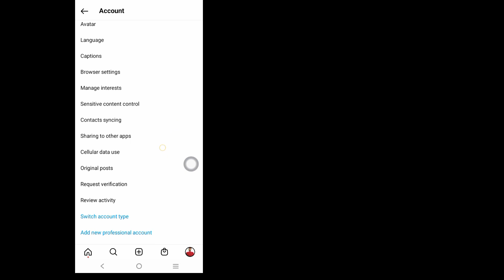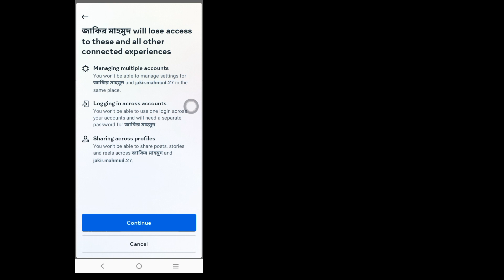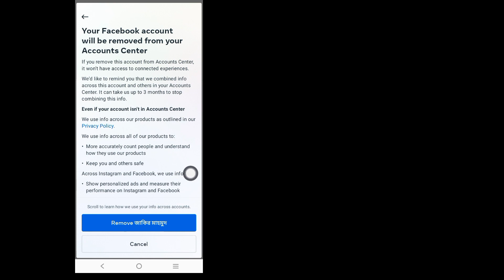Cómo desconectar su cuenta de Facebook de Instagram | Cómo desvincular Facebook de Instagram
Te mostraré cómo desconectar tu cuenta de Facebook de Instagram |  Cómo desvincular Facebook de Instagram |  mira este video y aprende [Android y iPhone]